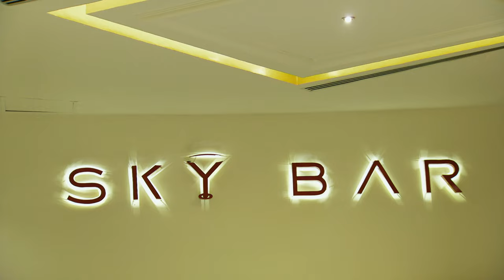Cole Accuses Autumn of Being Immature | Little Women: LA (S8 Flashback) | Lifetime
At the LP retreat, Cole accuses Autumn of not growing up in this flashback clip from Season 8, Episode 18, "Big Little Retreat."

Love Little Women: LA? Stay up to date on all of your favorite Lifetime shows

"Little Women: LA" chronicles the adventures of a unique group of girlfriends with big hearts, big personalities, and even bigger drama...who all happen to be little people.